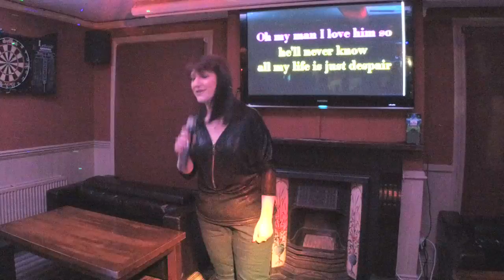KDJ Leon & Disco1 Presents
Venue  : Coach & Horses  - Stevenage - With KdjLeon
Singer  : Marcella
Song  : My Man
Artist : Barbra Streisand
Rating :

I do this for you, memory to keep, life is short moment fleeting ..

Camera : Mevo Live camera studio
Equipment : Evox 8's , Denon Dn6000Mkii
Software : Serato Dj & Serato Video